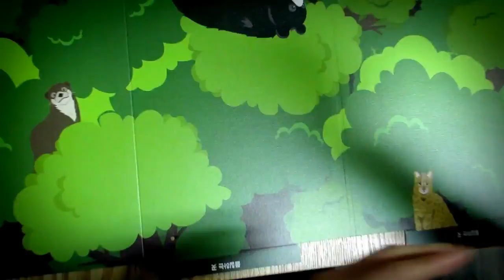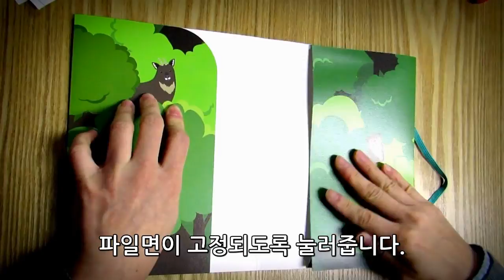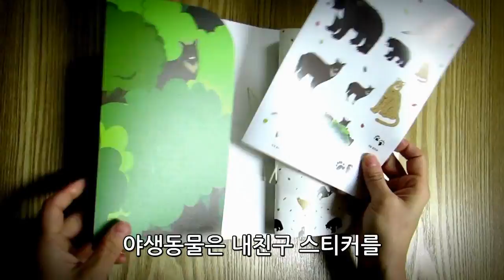야생동물은내친구 공책만들기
녹색교육센터에서 기획·제작한 야생동물은 내친구 공책만들기 동영상입니다.